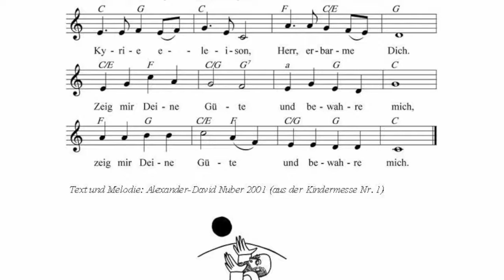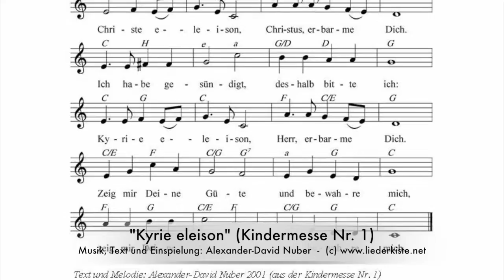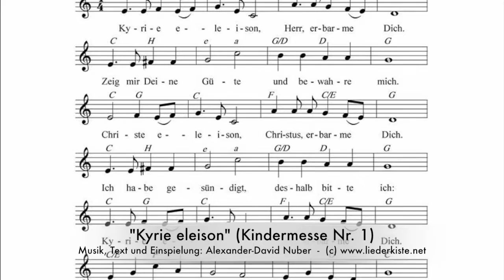Kyrie eleison (Kindermesse Nr. 1)